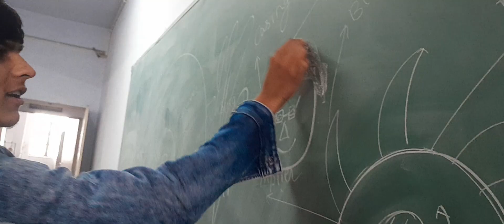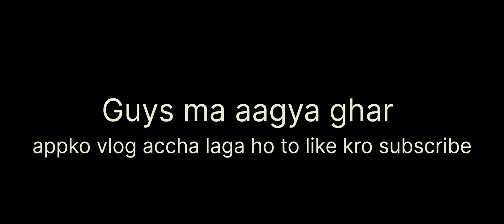ajj to cricket khela..😅 ( @modelakshit )